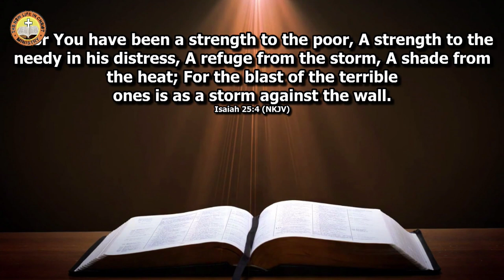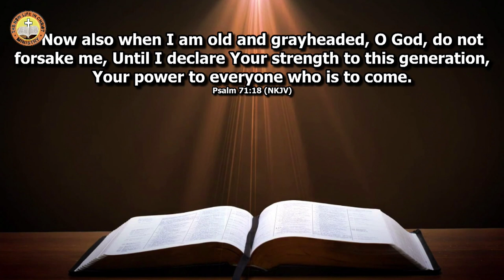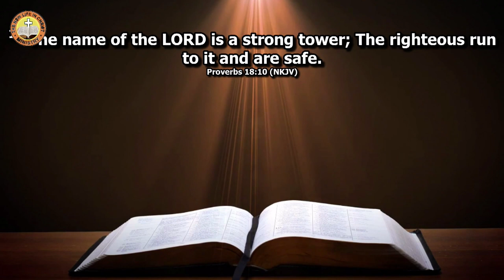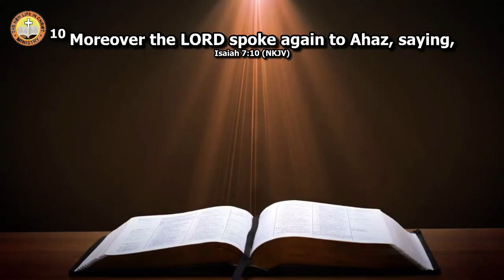SING O BARREN || 10 APRIL 2024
SING O BARREN || 10 APRIL 2024 BY PASTOR OLAWALE JOSHUA